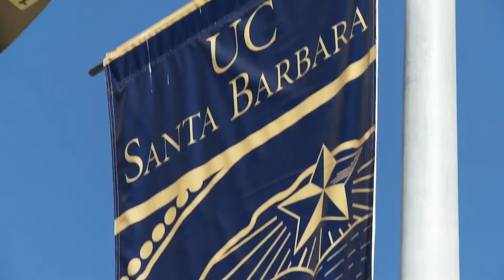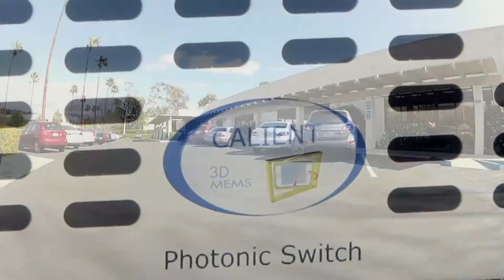Move The Light Not The Fiber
CALIENT Technologies pioneered 3D MEMS Photonic Switching. Today it has come of age in next generation data center applications with CALIENT's new S Series Product LIne